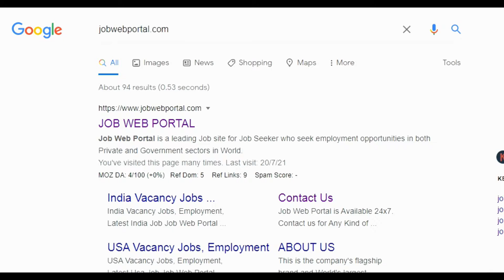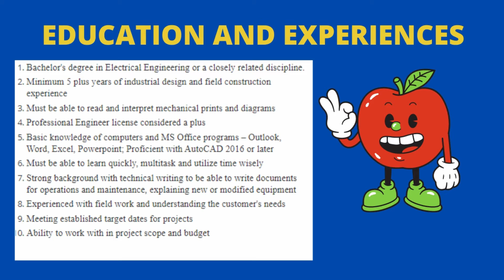Electrical Engineer Job-Commercial Metals Company Now Hiring | Best Jobs opportunities in USA | JWP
Commercial Metals Company Recruitment 2021 | Electrical Engineer vacancies | Electrical Engineer job opportunities

Must Read this Book, if you our looking for Jobs